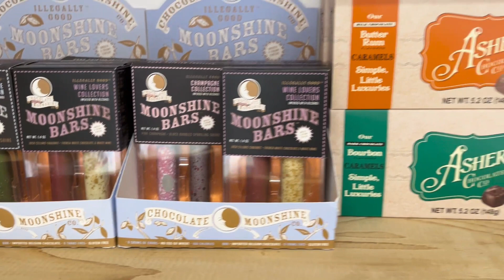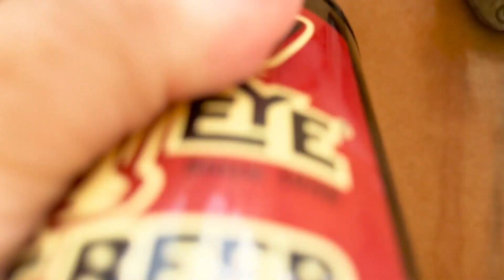CANDY LOVERS.... TOUR MINNESOTA'S LARGEST CANDY STORE!!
What a fun weekend it has been visiting family in Minnesota! I had a great time visiting "Minnesota's Largest Candy Store!" Wow was it amazing. Not only was it the largest selection of candy I have ever seen, there were lots of vintage things I hadnt seen since I was a kid. And the Ceiling murals were awesome! There were so many things it was hard to take it all in, Harry Potter, Star Wars, Marvel Characters and so much more. It was fun. If you are ever near the Jordan area of MN, stop buy and take a look. Its a fun day!